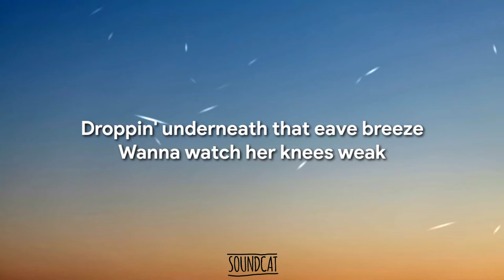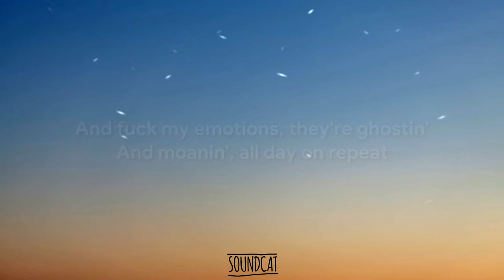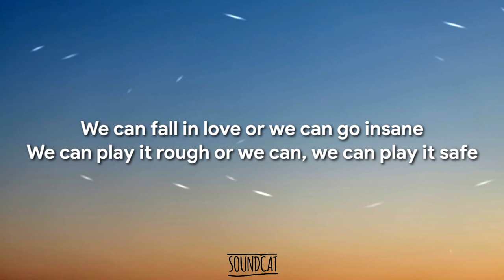Sub Urban - Cirque (Lyrics)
Credits :
@Sub Urban